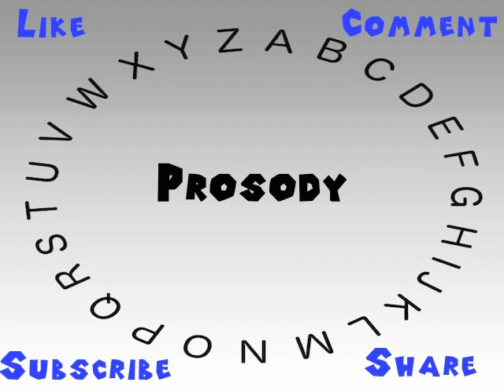How to Say or Pronounce Prosody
This video shows you how to say or pronounce Prosody.

How accurate does it say Prosody? How would you say Prosody?